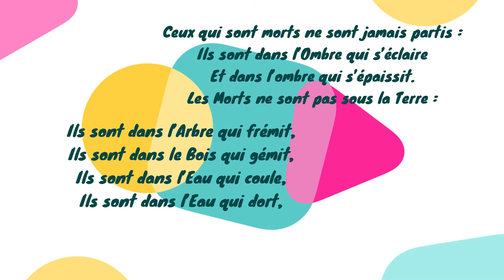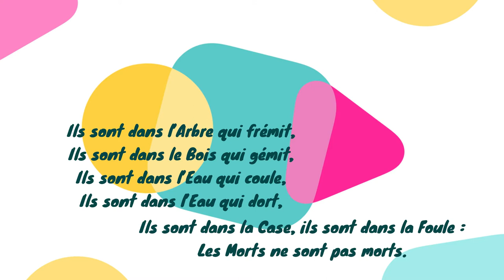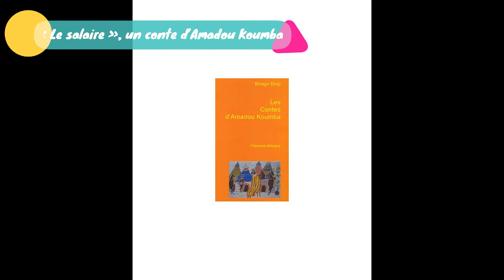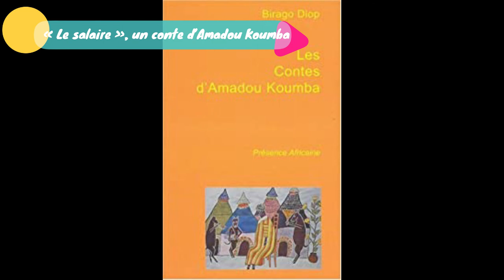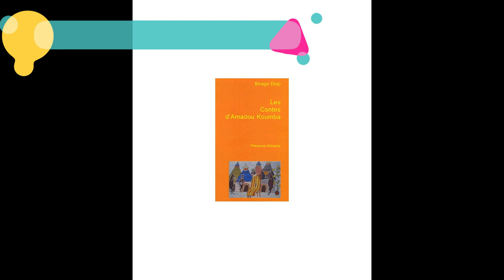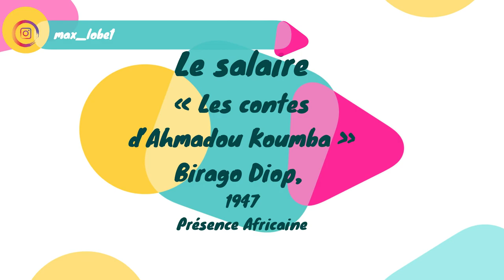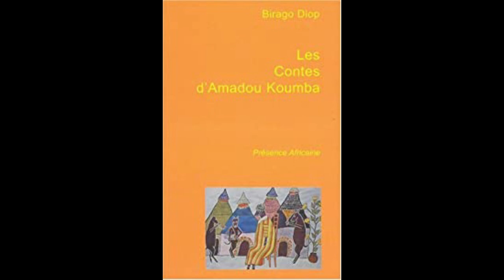Le Salaire, un conte de Birago Diop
"Le Salaire" est un conte d'Amadou Koumba du l'écrivain sénégalais Birago Diop. 1947, Présence Africaine.